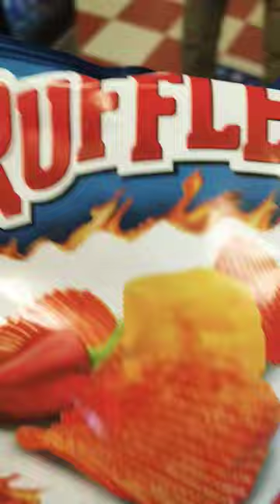Flamin hot ruffles ice cream hits the spot💯💯🔥